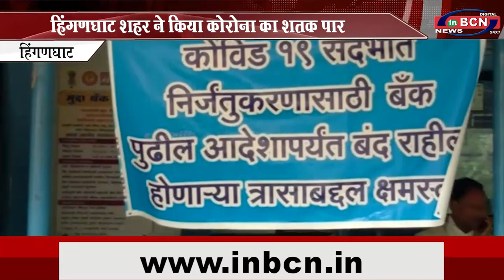हिंगणघाट शहर ने किया कोरोणा का शतक पार... INBCN NEWS